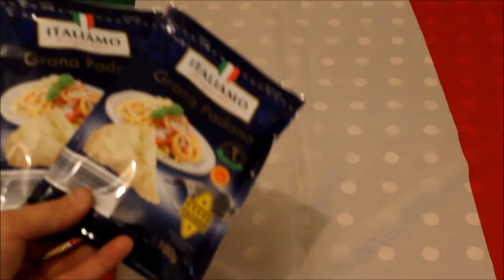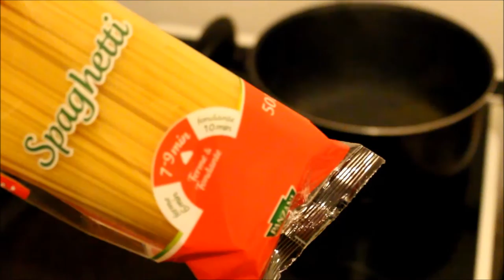TOP CHEF# 1 SAINT-VALENTIN FÉVRIER 2017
voici une recette très facile pour impressionné vos compagne préparation en 5 minutes a vous de jouer et bon visionnage